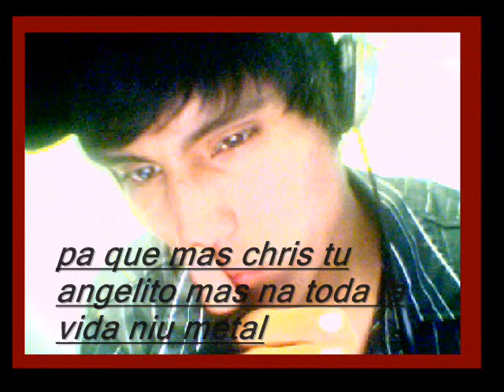Black Veil Brides "Knives and Pens" Standby Records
hello you are my heroine jajaja